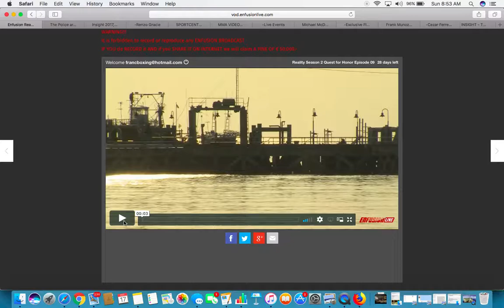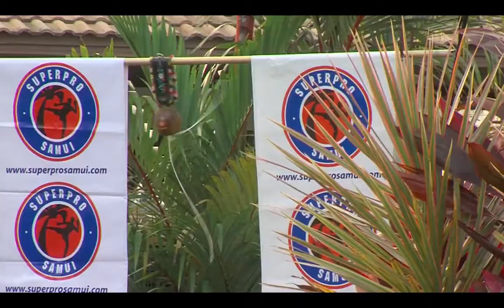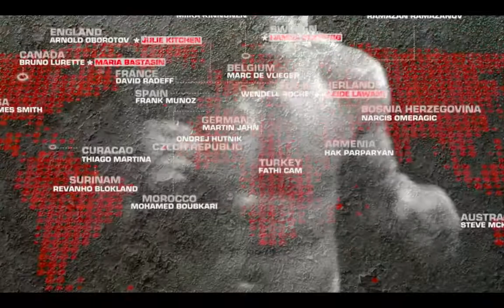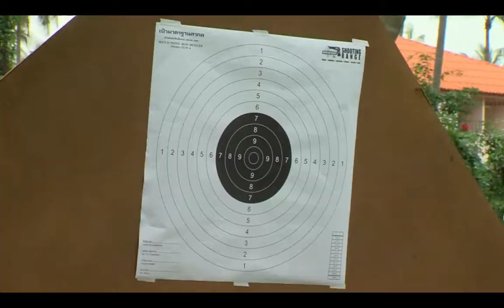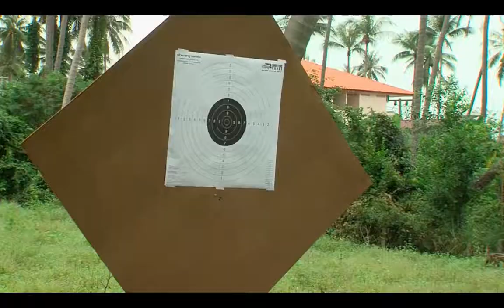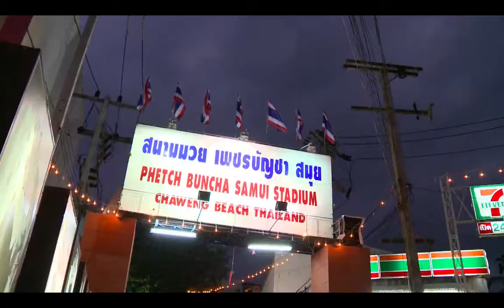Frank Munoz fight reality 3